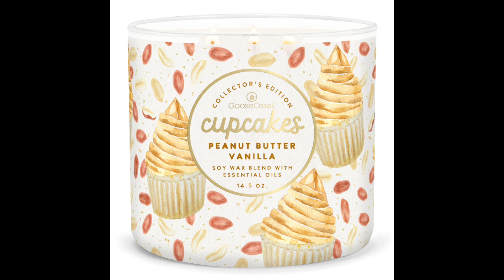New Goose Creek Candles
Goose Creek Candle New candles.